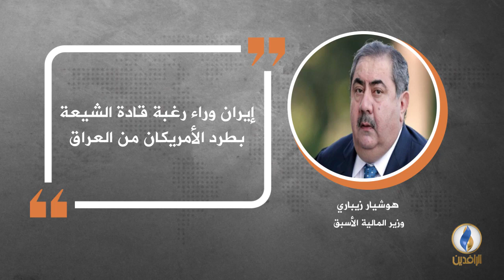في دقيقة .. أبرز التصريحات الصحفية ليوم السبت.